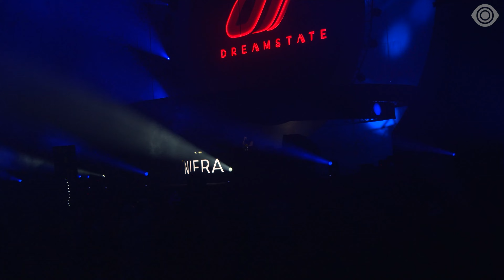Nifra at Dreamstate So Cal 2021